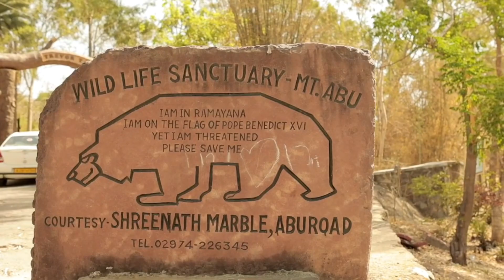Mount Abu vlog…. Rajasthan ka Kashmir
It’s a short blog about mount Abu.
Mount Abu is a hill station locate in southwest Rajasthan.